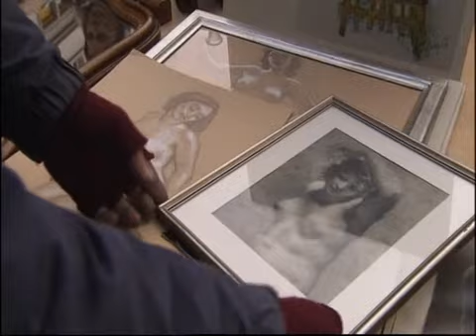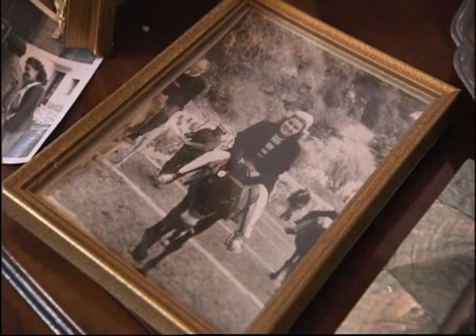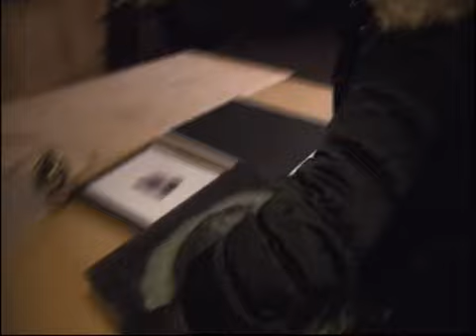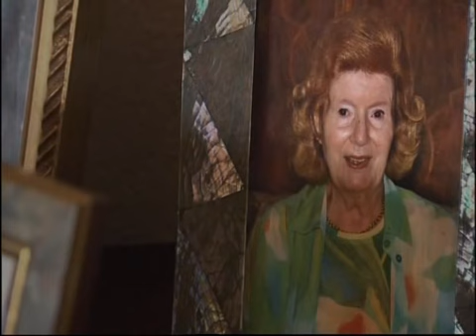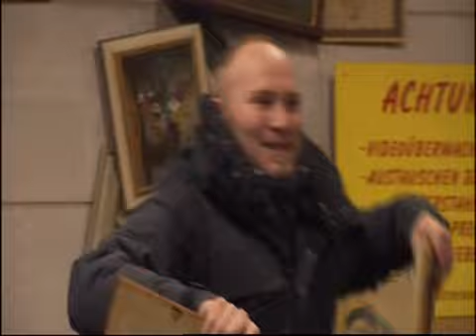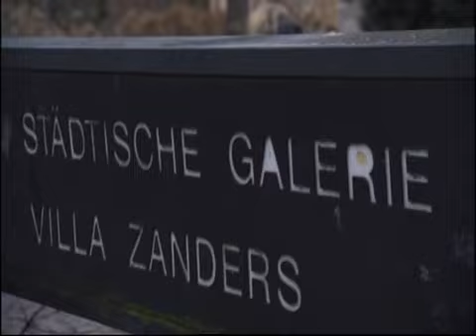Lauf der Dinge Sendung von SRF 1, mit Sven Andres alias Hektor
Sven Andres und weitere Protagonisten aus der Vintage und Antik Händlerszene von Zürich.